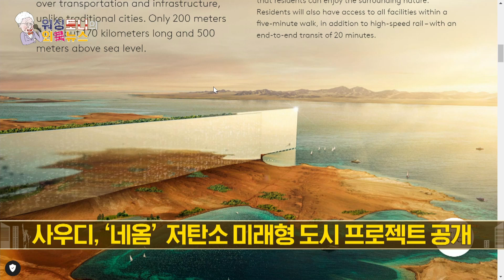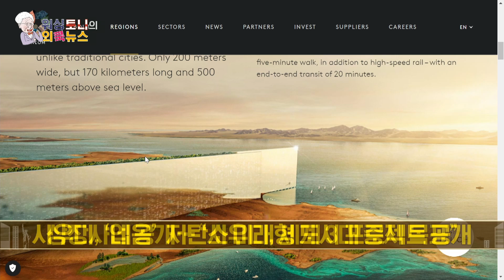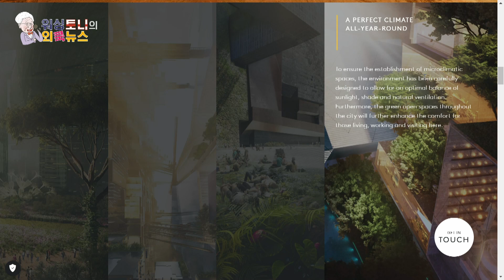0728국제뉴스) 사우디 왕세자 유럽 방문..그 의미는..? | 그가 공개한 사우디의 새 초초초초대형 건설 프로젝트, '네옴' | 건물 길이가 150km.. 이게 말이되나;;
우크라 곡물 수출 공동조정센터 이스탄불서 개관
공동조정센터, 곡물 수출 관리 및 선박 무기 검사 등
튀르키예 국방장관 “인도주의적 필요-평화 기여”
로이터 “러-우크라 며칠 안에 수출 시작 될 것”
러 “러 곡물-비료 수출 미해결…” 합의 무산 경고
AP “곡물 수송편 확보 어려워”
로이터 “파견 러-우크라 군, 처음엔 냉랭…이젠 식사도 함께”

IMF "러, 에너지 가격 상승 덕 제재 어느 정도 버텨“
IMF, 러 경제성장률 -8.5 →-6.0% 조정
IMF “러, 상당히 큰 경기 침체 겪는 것”
“제재 초 금융붕괴 잘 막아…에너지 가격 혜택 봤다”
“2분기 원유 및 비에너지 수출 양호하게 유지”
내년 경제성장률은 -2.3%에서 -3.5%로 하향 조정
예일대 “러 경제 이미 충격…‘끄떡 없다’는 러 통계 거짓”

독-러, 슈뢰더 모스크바 방문 놓고 신경전
슈뢰더 전 독일총리 ‘푸틴 절친’으로 알려져
독 “슈뢰더, 방문 앞서 독일 정부와 협의 안해”
슈피겔 “가스 공급 문제 논의 할 것”
크렘린궁 “회동 스케쥴 아직…가능성은 열려있어”

이란 지난 1분기 가스 수출로 약 5조원 수익
이란 “이라크와 공유하는 유전 생산량 늘릴 것”
“에너지 개발위해 다양한 국가와 협력 중”
이란 국영석유회사-러 가즈프롬 400억 달러 협약 체결

사우디 왕세자, 카슈끄지 사건 후 첫 유럽행
사우디-그리스 해저 케이블 설치 협정 서명
사우디 “해저 케이블로 유럽에 재생 에너지 공급”
외신 “바이든 회동 후 유럽방문 매우 상징적”
무함마드, 상장사업 공개…“사우디, 세계 3대 증시 목표”
사우디 국푸펀드 ‘네옴’ 저탄소 미래형 도시 프로젝트